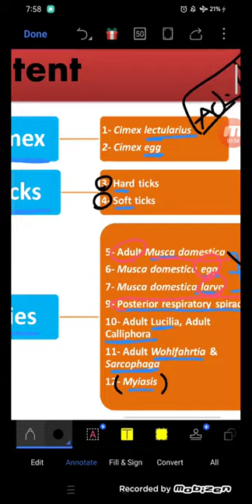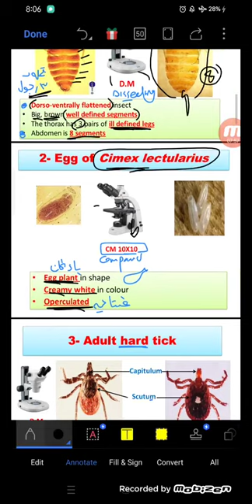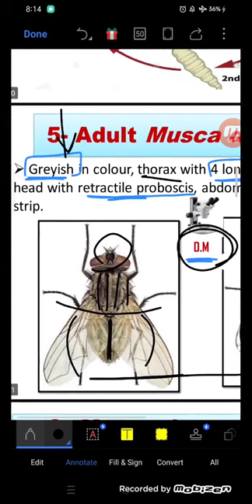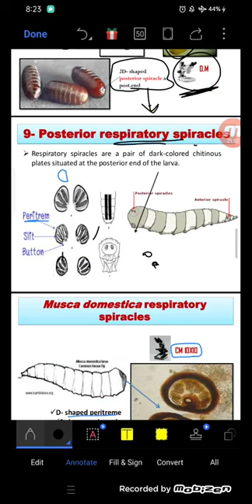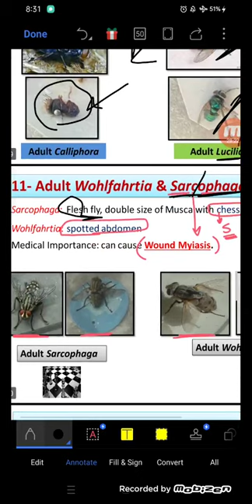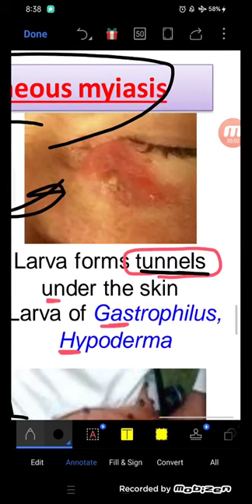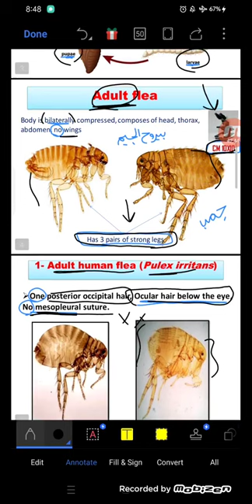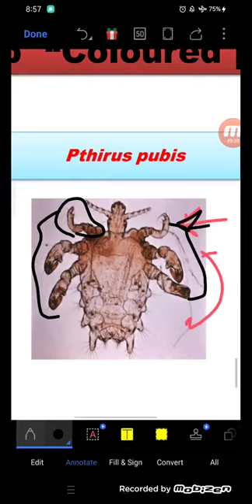عملي para infection